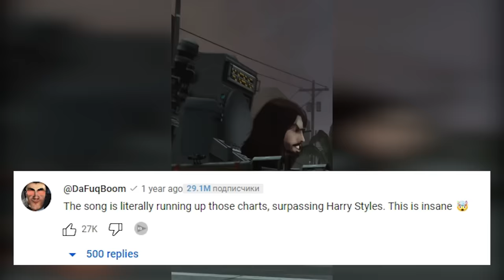WHO IS THE STRONGEST WOMAN IN SKIBIDI TOILET SHOW? Episodes 1-61 All Secrets (Analysis & Theory)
Hey everyone, Episode 62 isn't out yet, which means it's time for a new entertaining video about the Skibidi Toilets universe. Today we're going to talk about all the women on the show. Let's figure out who's the stronger Camerawoman, Speakerwoman, or TV Woman. We'll discuss which female Skibidi Characters you may have missed. All the secrets and Easter eggs. Watch to the end, it's going to be interesting. (Episode 1-61 Analysis & Theory)